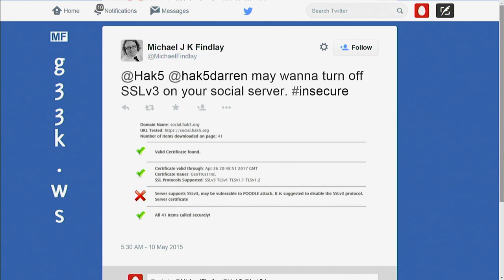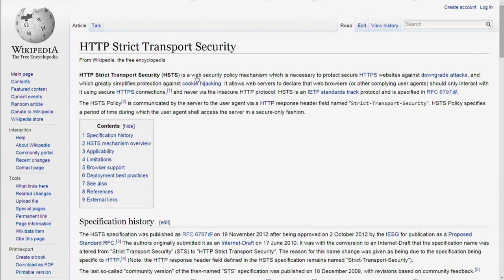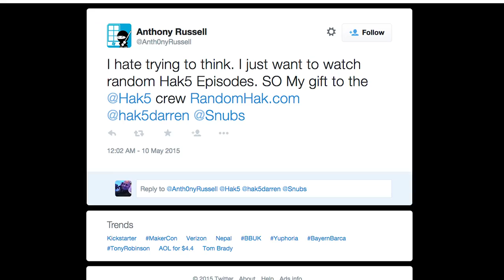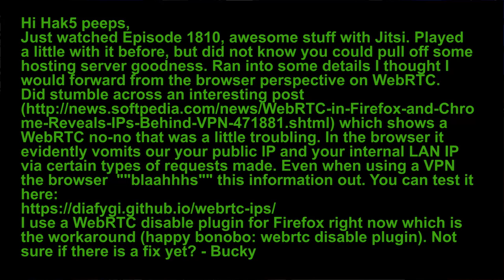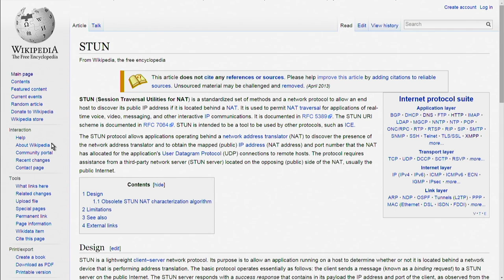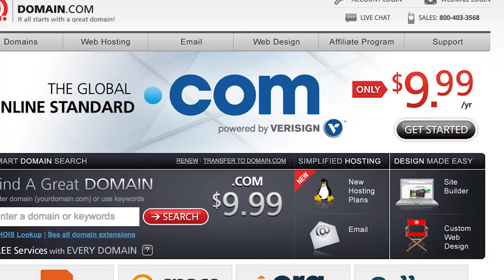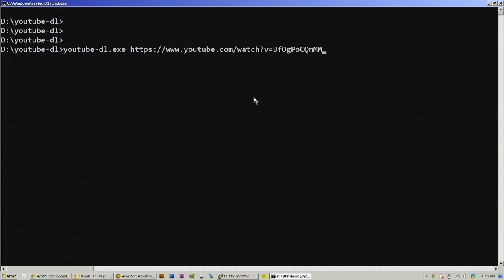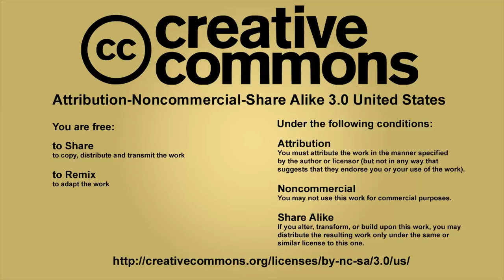SSL Hack Workarounds and WebRTC Flaws?, Hak5 1813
Hak5 -- Cyber Security Education, Inspiration, News & Community since 2005:
SSLv3 and the POODLE attack, the Mozilla SSL Config Generator, and WebRTC shows public IPs and internal LAN IPs.

Youtube audio downloader: youtube-dl --extract-audio --autio-format mp3 video url
Or: --prefer-avconv or --prefer-ffmpeg (ffmpeg is the default)